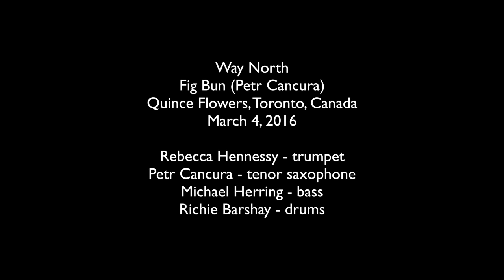Way North - Fig Bun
Way North at Quince Flowers Toronto, Canada 2016-3-4

Fig Bun by Petr Cancura
iPhone video by Jason Kenemy

Rebecca Hennessy - trumpet
Petr Cancura - tenor saxophone
Michael Herring - bass
Richie Barshay - drums